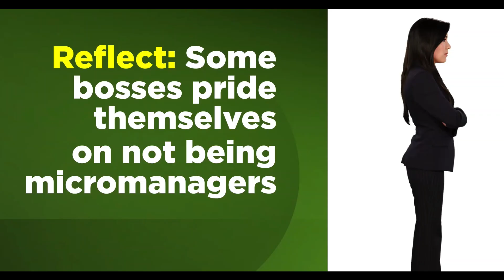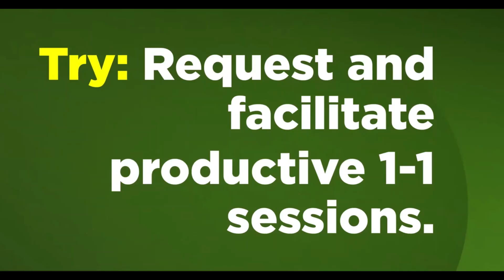My Boss Ignores Me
❇️Managing Your Boss Series 2 of 9
Feeling invisible at work? Discover effective techniques for gaining your boss's attention and making your contributions known, even when it seems like you're being overlooked.

🌱You can also download the free Managing Your Boss Tip Booklet from our Online Learning Center and refer to it whenever you need to put these tips into action!

🎥We're excited to bring you a new series of videos focusing on navigating common tricky situations with your boss. From dealing with feelings of being disliked to managing weekend texts and navigating micro-management, we've got you covered. Nahid's tips will help you thrive in the workplace, whether your boss is changing direction frequently, taking credit for your work, or even if you find yourself developing a crush on them.

🟩Sign up for Nahid Coaching and Mentoring Newsletter to get more exclusive resources